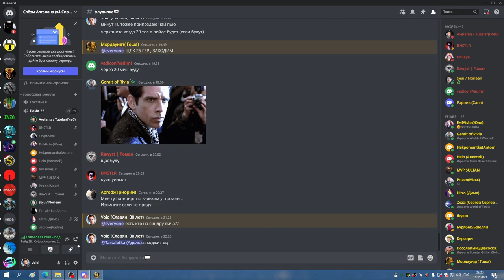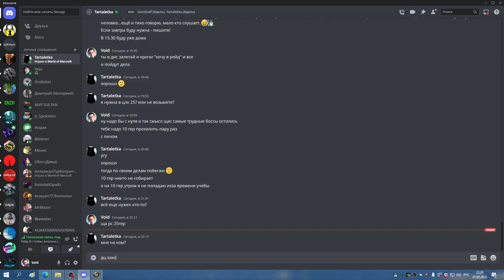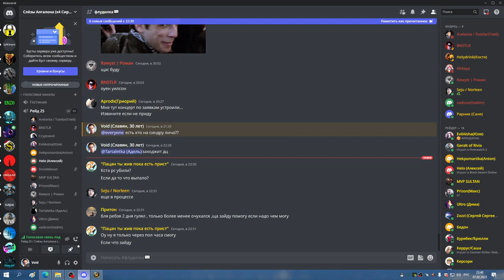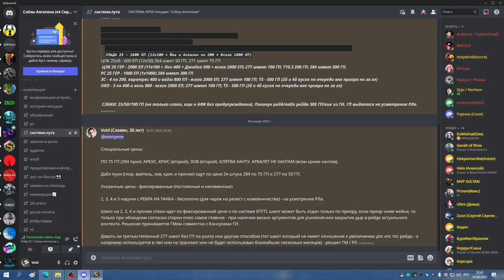РС 25гер с 1 трая БДК ТЬМА 07 02 23